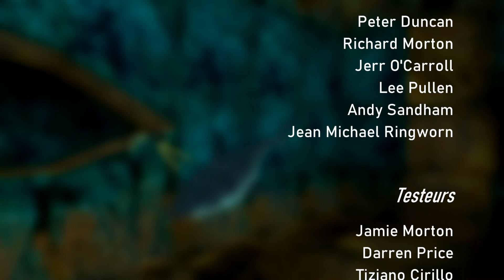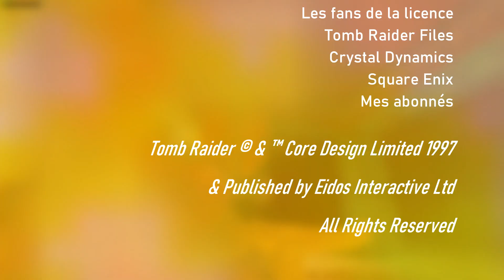[25th Anniversary Celebration] Tomb Raider II : Starring Lara Croft (1997) - Le Film (VF)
[TOMB RAIDER 25TH ANNIVERSARY CELEBRATION - FRANCE]
Tomb Raider II : Starring Lara Croft (1997) - Le Film

Voici ma contribution pour le deuxième mois de célébration pour les 25 ans de Tomb Raider et de Lara Croft !

(Re)découvrez la deuxième aventure de Lara, celle qui l'a fait devenir une icône dans le monde du jeu vidéo... mais pas que !
(Re)partez aux quatre coins du globe à la recherche de la Dague de Xian convoitée par la Fiama Nera, dirigée par la mafioso Marco Bartoli !

Le jeu à été capturé via la version Steam du jeu, patché avec une version française et utilisant également des patchs permettant une interface semblable à la version PSOne.

Avec l'aide de SlyRaider et de Mahé Koadfall, collègues et amis du fansite officiel Tomb Raider & Cie
Retrouvez toute l'actu également sur la chaine YouTube  @Tomb Raider & Cie  !